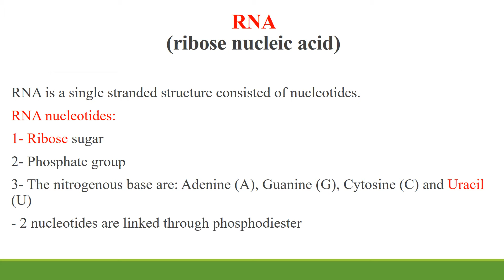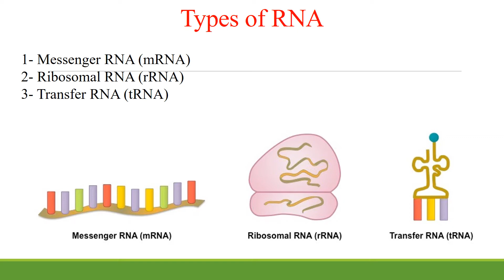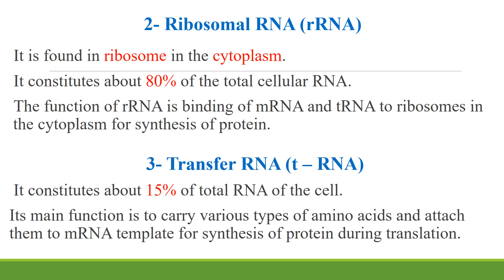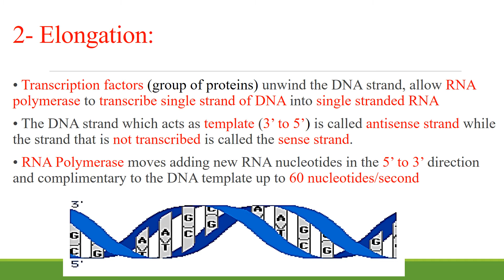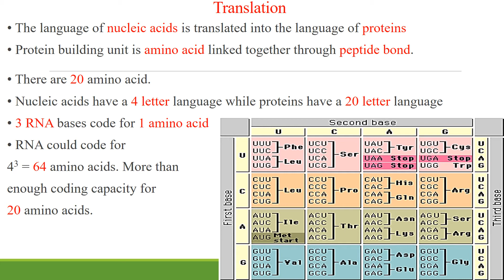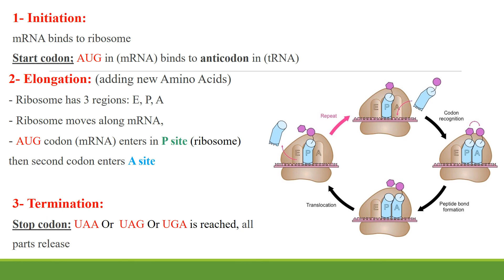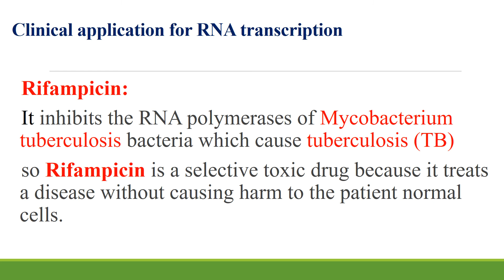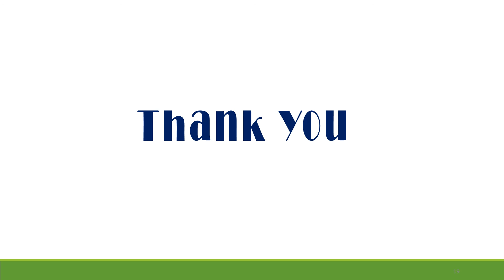RNA | Cell biology lec 7 | للفرقة الأولى كلية الصيدلة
-College of Pharmacy on Telegram

-College of Pharmacy on Facebook

-College of pharmacy on Instagram

تقدروا تتابعوا كورسات أخري من هنا
Level 1: